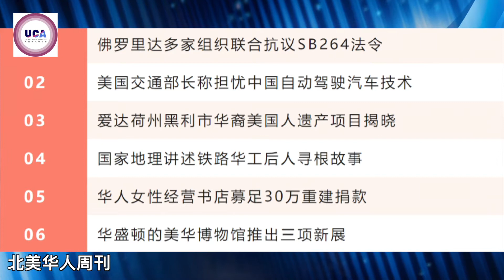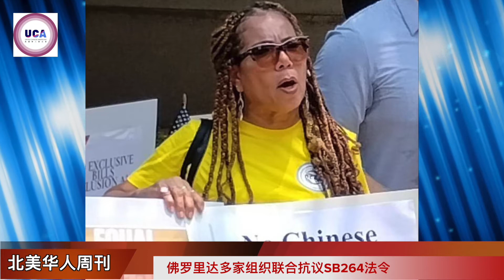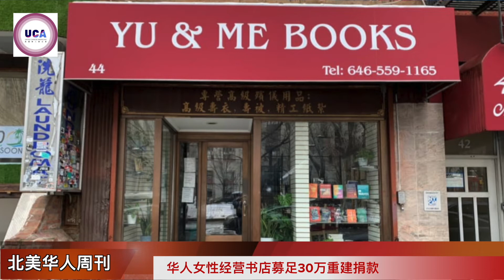第27期 | UCA北美华人周刊 佛罗里达多家组织联合抗议SB264法令 | 美国交通部长称担忧中国自动驾驶汽车技术 | 爱达荷州黑利市华裔美国人遗产项目揭晓 | 国家地理讲述铁路华工后人寻根故事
第27期 | UCA北美华人周刊
01.佛罗里达多家组织联合抗议SB264法令
02.美国交通部长称担忧中国自动驾驶汽车技术
03.爱达荷州黑利市华裔美国人遗产项目揭晓
04.国家地理讲述铁路华工后人寻根故事
05.华人女性经营书店募足30万重建捐款
06.华盛顿的美华博物馆推出三项新展